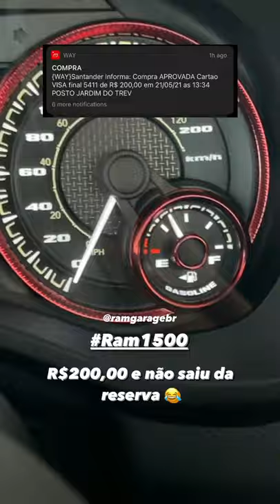NÃO COMPRE UMA RAM 1500 ANTES DESSE VIDEO!!